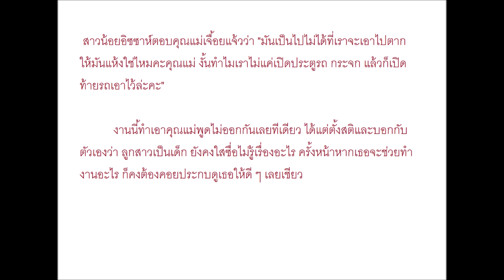หนูน้อยตั้งใจดี ทำรถเปื้อนก็อยากช่วยแม่ล้างรถ...แต่ทำแม่กุมขมับหนักกว่าเดิม